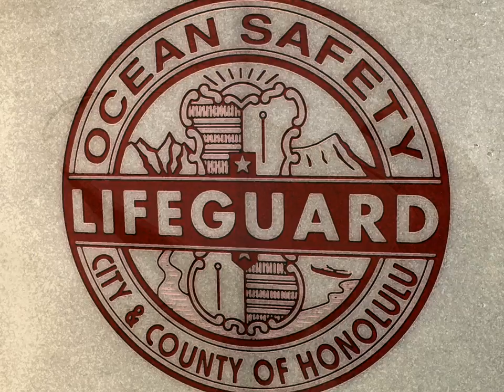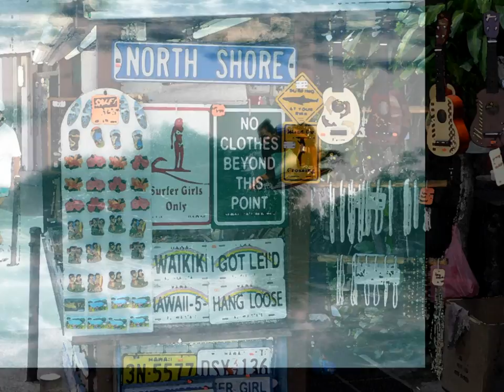Waikiki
25 hr layover in Waikiki.